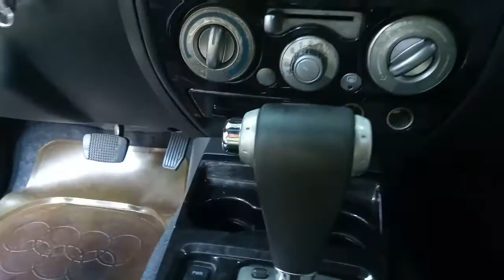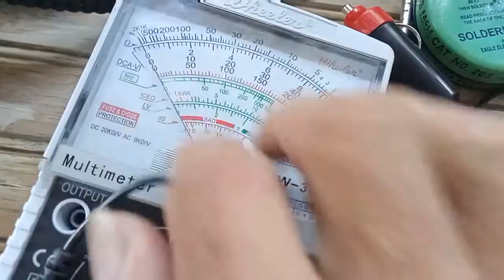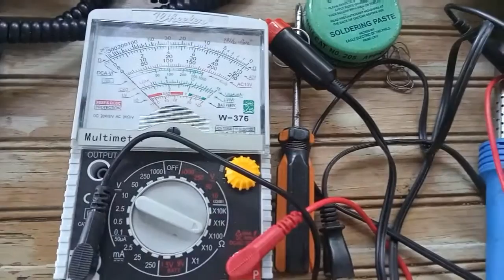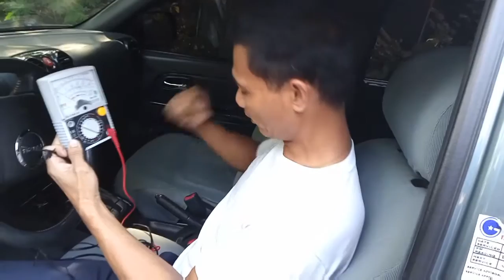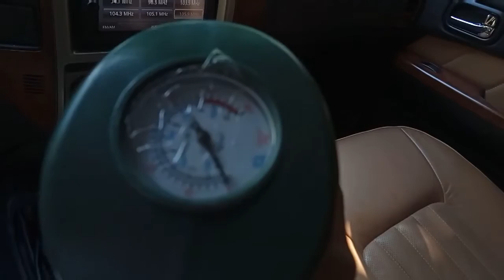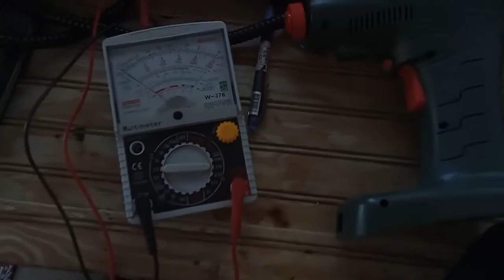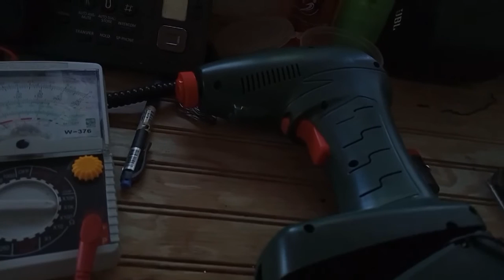Troublehooting & Fixing Electric Tire Air Pump